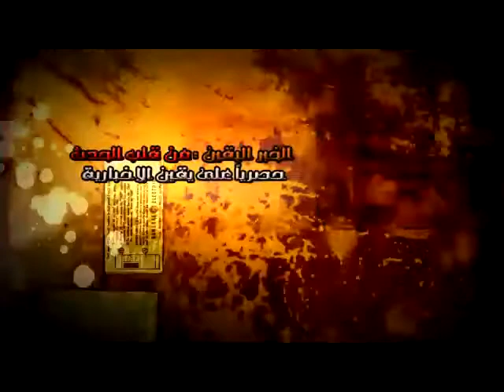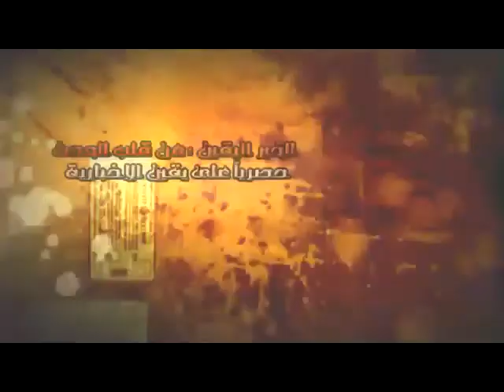البرادعى وايدلوجية حزب الستور_مؤتمر نقابة الصحفيين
البرادعى وايدلوجية حزب الستور_مؤتمر نقابة الصحفيين..شبكة يقين الاخبارية فى قلب الحدث